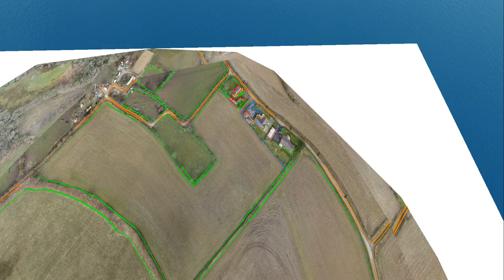Cardigan Quarry 3D Model Movie With Linework and Logos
3D triangulated model, rendered with hi-res orthoimagery. Surveying for the new age, with zero health and safety risks!